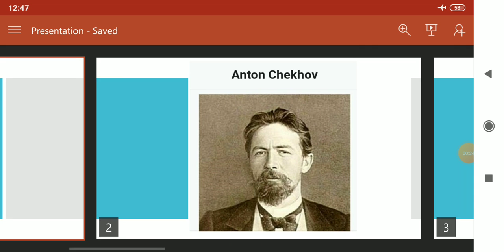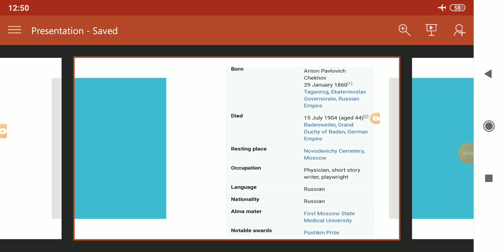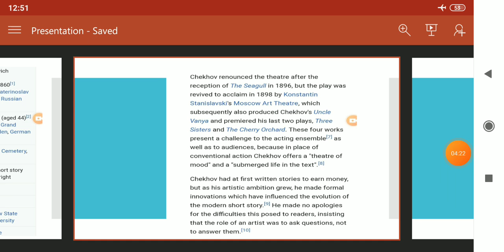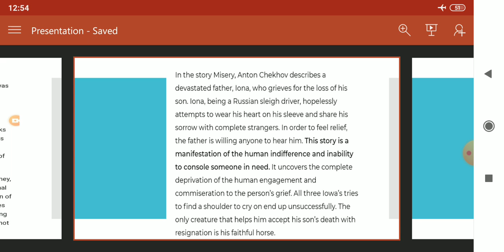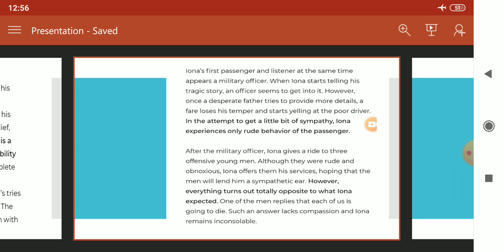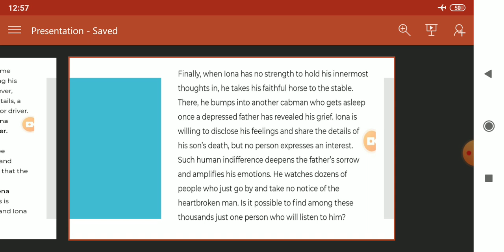Grief By Anton Chekhov B. A 1st Year